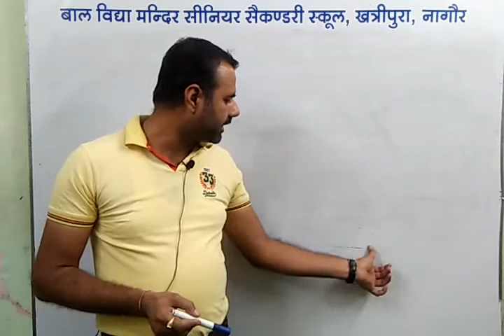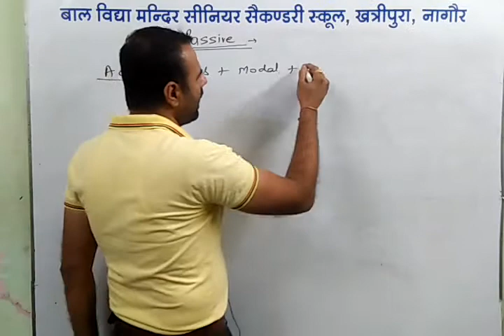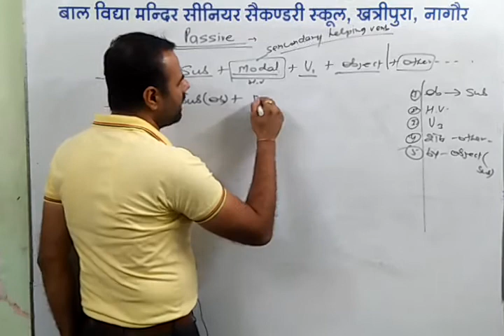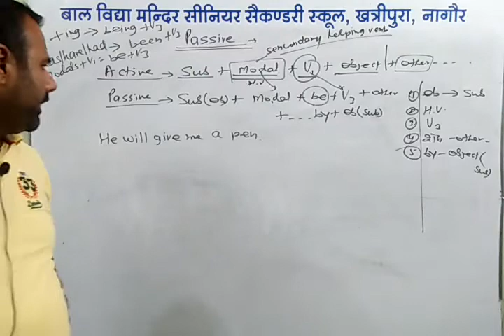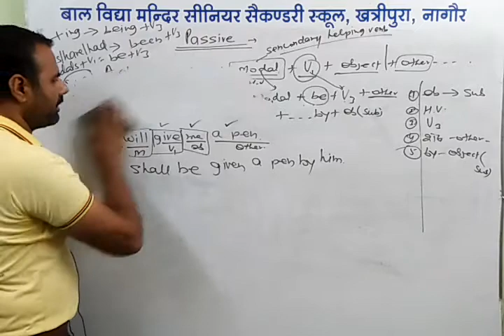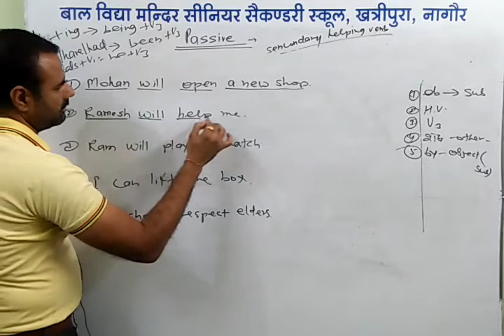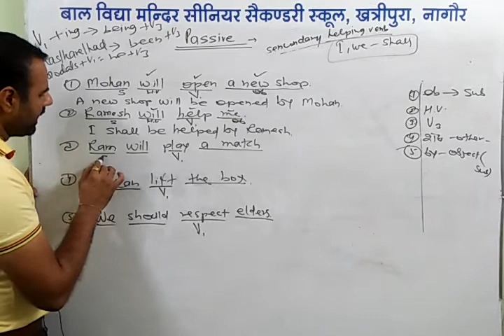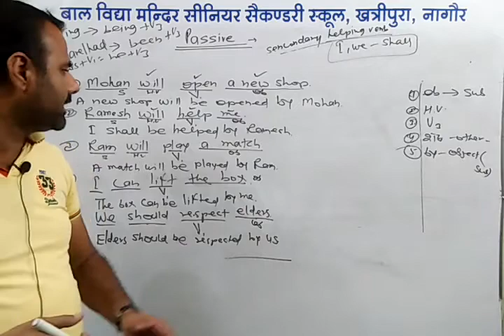Active - Passive (class - 8)